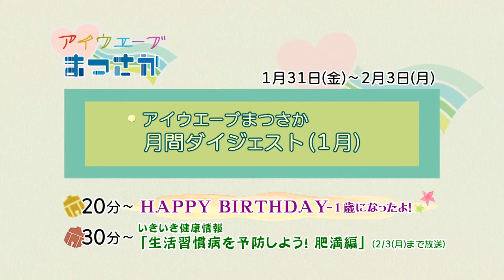松阪市行政情報番組VOL.1337 エンディング